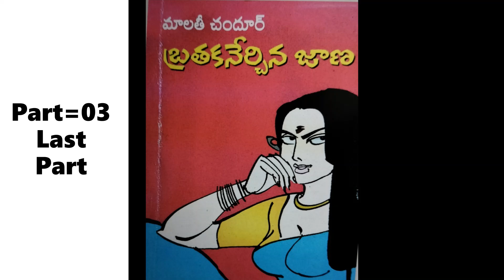ఎవరీ జాణ 03 Telugu Audio Book Telugu Novel|teluguaudiobooks divyaspodcast